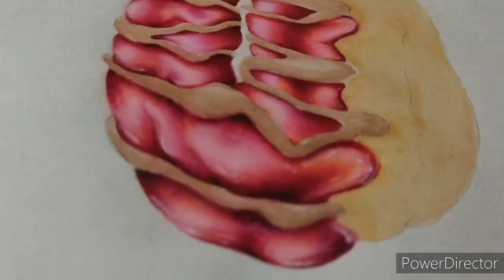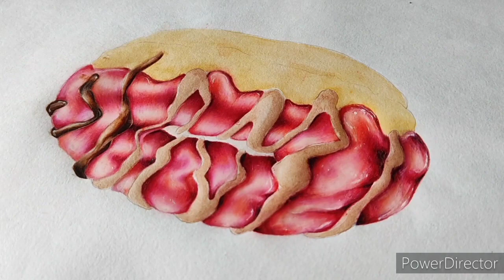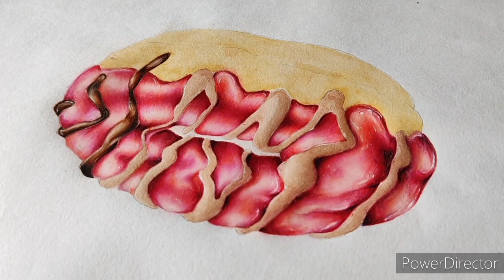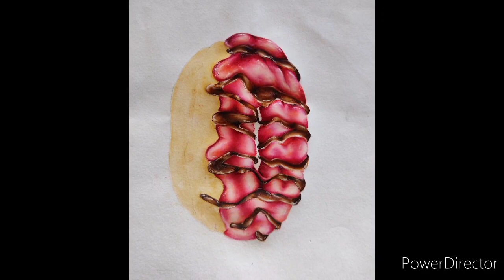Realistic drawing by Yashasvi | UB Talent-014| Talent competition |UNIQUE Bullet |season -1